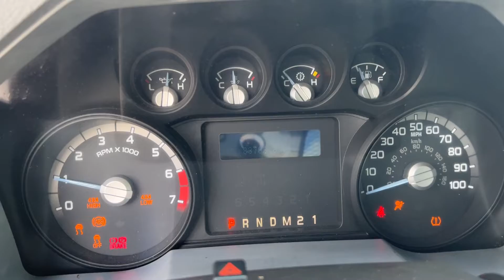2015 FORD F-250 SUPER DUTY 4WD LONGBED - 83K